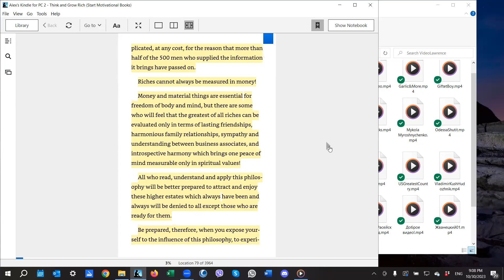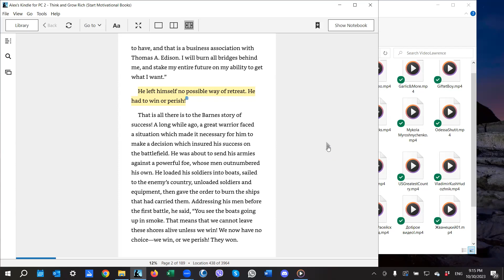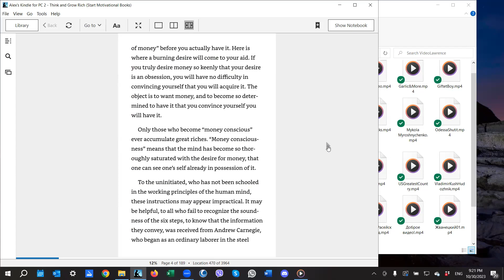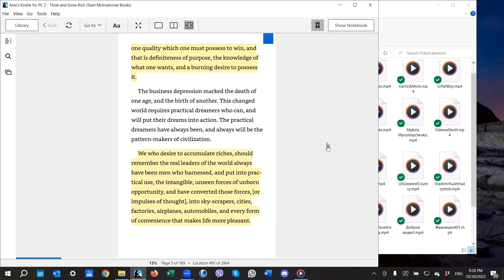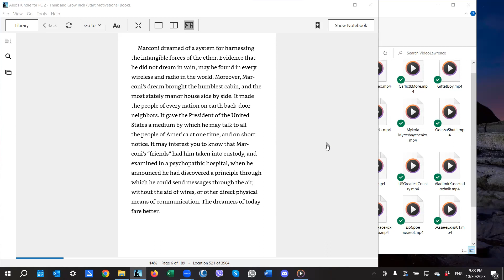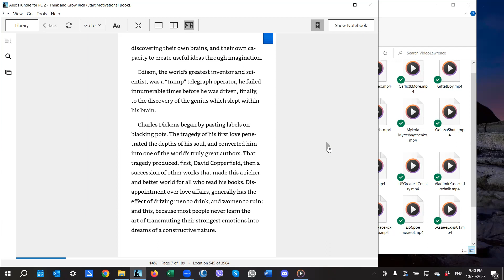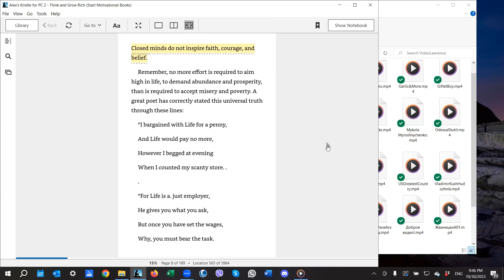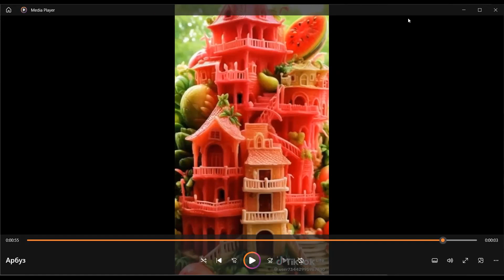Think and Grow Rich. Recorded Webinar #3. October 31st, 2023.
What Do You Want Most?
Is It Money, Fame, Power, Contentment, Personality, Peace of Mind, Happiness?
The Thirteen Steps to Riches described in this book offer the shortest dependable philosophy of individual achievement ever presented for the benefit of the man or woman who is searching for a definite goal in life.